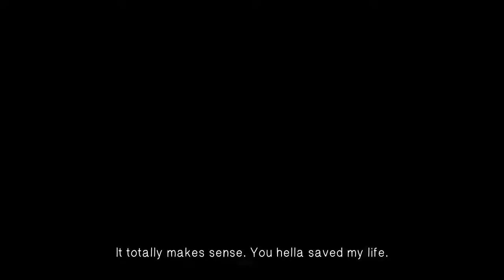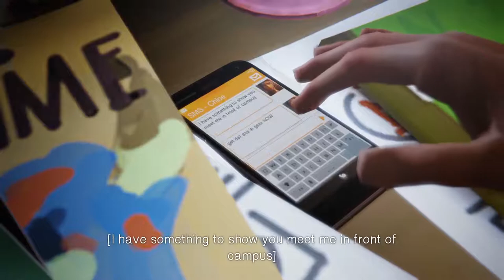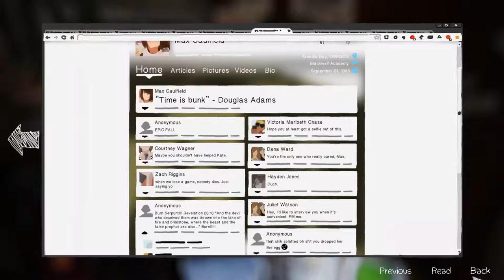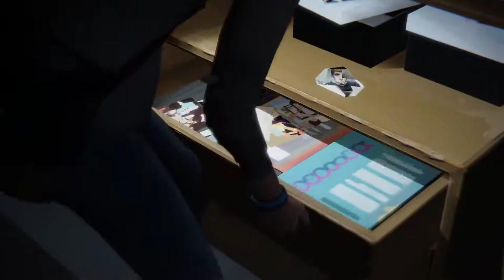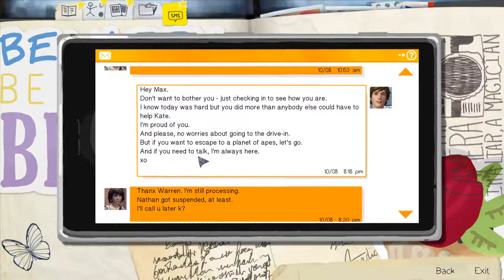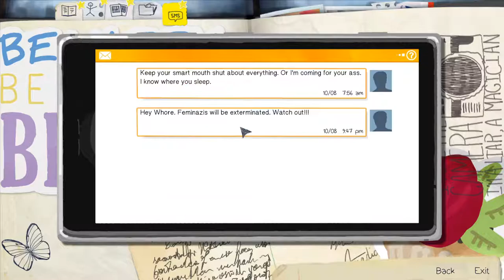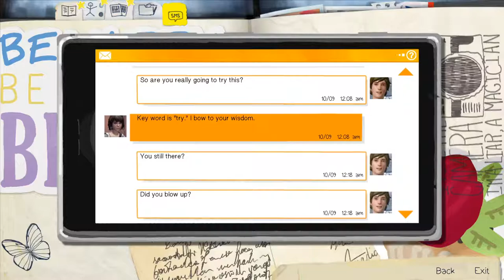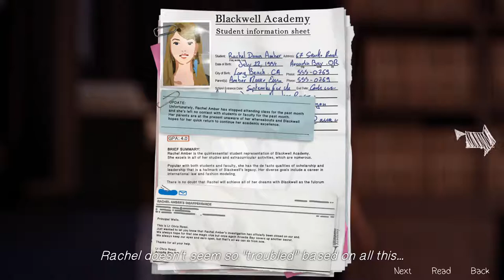We Stan Mr. Jefferson!- Life is Strange Episode 3 Part 1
Our boy Mr. Jefferson shows us why he's the man. Check us out live at Twitch.tv/ComeSeeSpenceLive